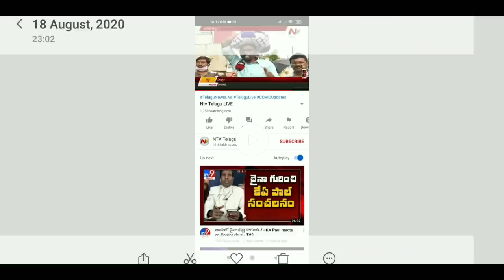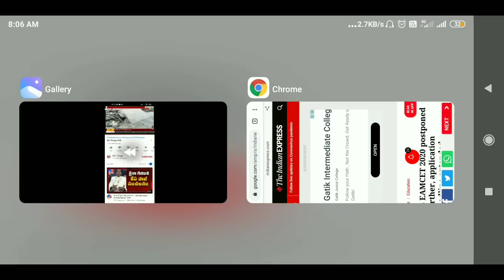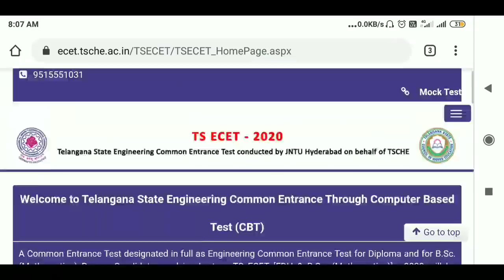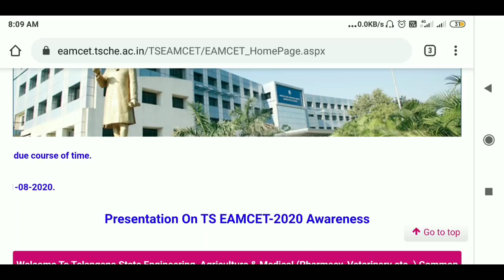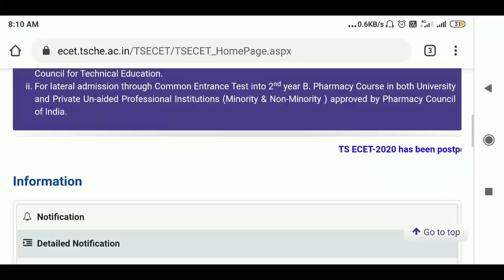TS Entrance Exams Further Postpone or Not | TS EAMCET Agriculture | JEE and NEET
TS Entrance Exams Further Postpone or Not | TS EAMCET Agriculture | Postpone Exams | JEE and NEET | TS EAMCET Exams Postponed | News Article Real or Fake | Chance of Direct Admission and Postpone Exam | Ts eamcet 2020 postponed or not ? | TS CETS IN SEPTEMBER | TS CETS LATEST NEWS

ts exams 2020,
ts exams cancelled,
ts exams news,
ts exams latest news,
ts exams update,
ts exams degree,
ts exams btech,
ts exams cancelled today news,
ts exams adda 24,
ts b tech exams 2020 cancelled,
ts b tech exams 2020 updates,
ts b tech exams news,
ts b.tech exams updates,
ts b tech degree exams,
ts b tech exams,
ts b.tech exams 2020,
ts b tech exams cancelled,
ts btech exams news,
ts exams cancelled trolls,
ts exams cancelled twitter,
ts exams cancelled b tech,
ts exams cancelled 2020,
ts exams decision,
ts degree exams 2020,
ts diploma exams 2020,
ts degree exams 2020 updates,
ts diploma exams,
ts ou degree exams 2020,
ts degree pg exams,
ts engineering exams 2020,
ts engineering exams,
ts entrance exams,
ts eamcet exam,
ts engineering exams news,
ts icet exam,
ts final year exams,
ts govt about exams,
ts exams high court,
ts degree exams 2020 hindi,
ts ssc exams high court decision,
ts degree exams 2020 in hindi,
ts tenth exams in telugu,
ts degree exams 2020 in telugu,
ts degree exams information,
ts exams jntuh,
ts jntu exams,
ts ku degree exams 2020,
ts tenth exams 2020 latest news,
ts b tech exams 2020 latest news,
ts diploma exams latest news,
ts degree exams news
ap degree exams 2020,
ap degree exams latest updates,
ap degree exams news,
ap degree exams cancelled,
ap degree exams update,
ap degree exam latest news,
ap degree exams postponed,
ap degree exams 2020 updates,
ap degree exam latest news today,
ap degree exams are cancelled,
ap degree exams are cancelled or not,
ap degree exams are there or not,
ap degree exam date,
ap degree exams breaking news,
ap b tech degree exams,
ap degree and btec exams latest news,
ap degree and btech exams,
ap degree btech exams cancelled,
ap degree btech exams news,
degree pg b tech exams in ap,
ap degree and btech exams 2020,
ap b tech degree exams update,
b tech degree exam latest news in ap,
ap degree b tech exams 2020,
ap degree b tech exams cancelled,
ap b tech degree exams news,
ap degree exams cancelled or not,
ap degree exams cancelled ntv,
ap degree exams cancelled trolls,
ap degree exams cancelled news,
ap degree exams cancelled latest news,
ap degree exam date 2020,
ap degree exam details,
ap degree exams decision,
degree exams in ap,
ap degree exams eppudu,
ap degree exams eppudu 2020,
ap degree exams etv news,
ap degree engineering exams,
ap degree final year exams,
ap degree final year exams latest news,
ap government about degree exams,
ap govt about degree exams 2020,
ap govt about degree exams 2020 tv9,
ap govt about degree exams 2020 ntv,
ap degree exams in 2020,
ap degree exams information,
ap degree exams in telugu,
ap degree exams is there or not,
ap degree exams news in telugu,
ap degree exams jagan,newsg
ap degree exams live,
ap degree exams latest,
ap degree exam latest news 2020,
ap degree exams meeting,
ap minister about degree exams,
ap degree exams new updates,
ap degree exams news today,
ap degree exams news telugu,
ap degree exams news 2020,
ap degree exams news today telugu,
ap degree exam notification,
ap government on degree exams,
ap news on degree exams,
ap cm on degree exams,
update on ap degree exams,
degree exams of ap,
ap minister on degree exams,
ap degree exams postponed 2020,
ap degree exams promote,
ap degree exam postponed news,
ap degree exam pass,
degree pg exams ap,
ap degree pg exams latest news,
ap degree pg exam news,
ap degree exams raddu,
ap lo degree exams radhu,
ap degree exam status,
ap degree exam schedule,
ap degree exam schedule 2020,
ap degree students exams,
ap degree semester exams,
ap degree exams today news,
ap degree exams today,
ap degree exams telugu,
ap degree exam time table 2020,
ap degree exams update today,
ts final semester exams latest news,
ts final semester exams degree,
ts degree final semester exams,
ts pg final semester exams,
ts B.tech final semester exams,
TS entrance tests latest news,